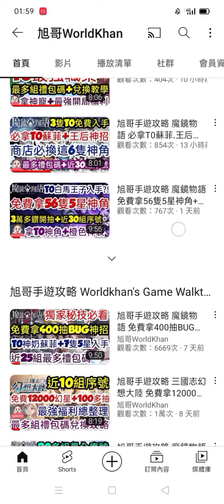旭哥手遊攻略 主公衝衝衝 6隻紫色T0神角免費拿+史上最多禮包碼+30組最新序號 最爽轉蛋100抽+T0神角免費入手